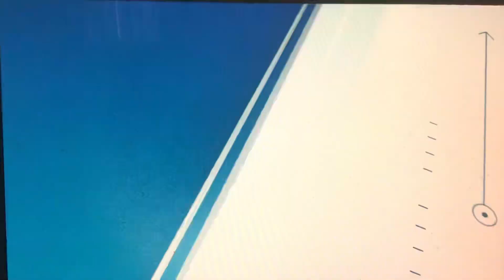KCAL “Sports Central” Sunday on CBS Los Angeles open April 9, 2023